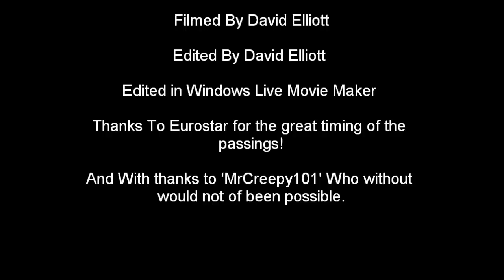Westenhanger (Kent) Part 1: The Eurostars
Eurostars passing at speed past Westenhanger in Kent look carefully one eurostar is coasting without his pans up